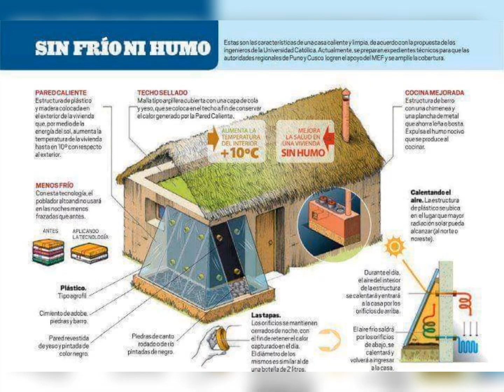Diplomado de Bioconstrucción y Bioclimatica ONLINE, 2023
🏡 Diplomado de Bioconstrucción y Bioclimática

Convierte tu sueño en realidad!
🍁¡Bienvenidos al futuro de la construcción! ¿Alguna vez soñaste con tener la casa de tus sueños, pero construida de manera sostenible y con tus propias manos? 🌟 Este es TU momento.

🌎 Únete a Nuestro Diplomado y Haz Realidad Tu Sueño y, mientras lo haces, cuida tu entorno y el de las futuras generaciones 🌱

¿Qué Aprenderás? 🧐

🏗️ Construir tu propia casa: Desde los cimientos paredes, técnicas constructivas, hasta el techo, aprenderás cada paso.
♻️ Materiales sostenibles: Descubre cómo usar materiales eco-amigables sin hipotecas ni deudas.
☀️ Diseño Bioclimático: Aprovecha el poder del sol y el viento para una casa eficiente.
💡 Eficiencia energetica
🌿 Permacultura: Diseña tu espacio en armonía con la naturaleza.
Beneficios del Diplomado: 🎓🌈

🌟 Conviértete en un constructor eco-consciente.
👷‍♀️ Aprende de expertos en construcción sostenible.
🏆Si es también de tu interés, recibe un certificado reconocido en el mundo de la bioconstrucción.
🌍 Contribuye a un planeta más verde y saludable.
🤝 Únete a una comunidad apasionada por la sostenibilidad.
¿Listo para el Cambio? ¡Inscríbete Hoy! 🚀🌞

👉🏼¡Este es tu momento para aprender a construir la casa de tus sueños, respetando la naturaleza y ahorrando dinero en el proceso! No esperes más, ¡inicia tu viaje hacia un futuro sostenible ahora mismo! 🏡💚

Contactos:
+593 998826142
Ecuador - Quito
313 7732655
Colombia - Pasto